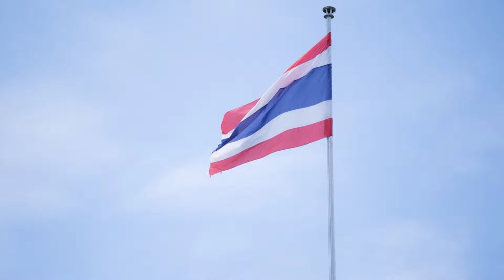เพลงเด็ก สื่อการเรียนรู้ ก-ฮ ก.เอ๋ย ก.ไก่ หัดฟัง หัดอ่าน หัดพูด ของเด็กน้อยอนุบาล I เพลงเด็กJanaTV